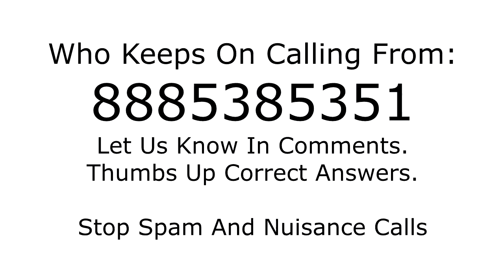Who is calling from 8885385351